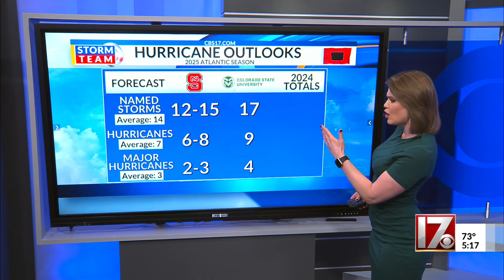12-15 named storms predicted for 2025 Atlantic hurricane season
12-15 named storms predicted for 2025 Atlantic hurricane season